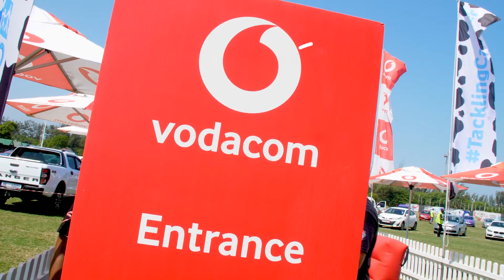Tackling Cancer with Vodacom and SuperSport in Durban